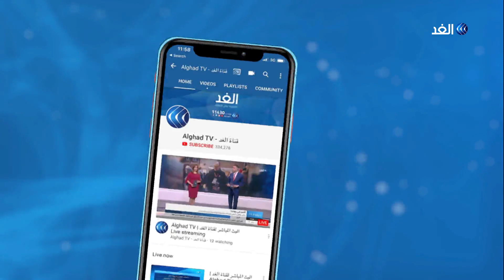مظاهرات في بياريتز بالتزامن مع وصول زعماء قمة السبع.. تعرف على أسبابها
كشفت الرئاسة الفرنسية عن "عناصر تقارب" بين الرئيسين الفرنسي والأمريكي بشأن إيران والتغير المناخي والتجارة، وأكد الرئيس الفرنسي إيمانويل ماكرون قبيل انطلاق أعمال قمة_مجموعة_السبع التي تستضيفها بلاده أنه يسعى إلى التوصل إلى اتفاق أو تقليل حالة الانقسام بشأن تجنب الحرب التجارية وعدم السماح لإيران بحيازة سلاح نووي.. مزيد من التفاصيل يتحدث أحمد كيلاني مراسل الغد من مدينة بياريتز جنوب غرب فرنسا مع الإعلامية سهام عبد القادر.